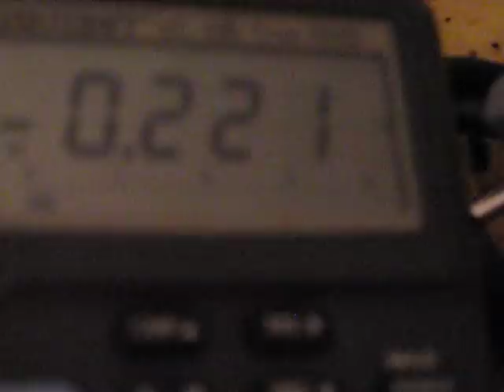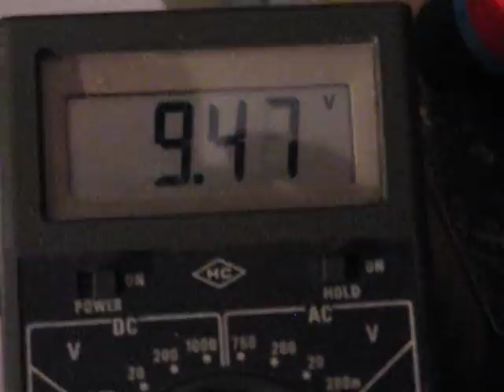Bedini circuit with Nidec 50M2883061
Update:
This stepper motor would be similar (there are also bigger ones, look at the homepage of the manufacturer):
LM4341001. I got it from a defect Brother Fax 2920. If the internet is right, Fax 2820 and MFC-7225N are the same ones for your search. This part is used also in a HL 2030 laser-printer (but a little smaller one) for example as well as MFC-7420, DCP7010, DCP-7010L DCP-7025, MFC-7820N. I can't guarantee to 100% but the possibility is high to find one there !

Alter Schwede, hätte nicht damit gerechnet, heute so nen tollen Bedini zu bauen. Eigentlich hatte ich wütend ein Brother Fax 2920 zerlegt, weil der Käufer es mir wieder zurückbrachte da die blöde Start-Taste nicht ging und ich keine Lust hatte, mich nochmal mit dem Ding in irgend einer Weise rumzuärgern. Das war nur ein ganz simpler Platinen-Taster, noch nichtmal ein Knopf, dabei war das Fax kaum benutzt :-(

Nun denn, schaut mal, was ich aus dem Ding ausgegraben hab:
Nidec 50M2883061 DC22.5 V 1.2A CCW/CW

Da kamen 3 Drähte raus, mit denen ich nicht viel anfangen konnte. Erst auf der Rückseite entdeckte ich, dass nochmal 3 Drähte zusammengefasst waren. Und jaaaaaaaa! Das Teil funzt einwandfrei als Bedini, und geht nach verbinden der 2. Wicklung mit der 3. Wicklung ab wie Sau. Erfreut euch an dem Geräusch :-)

Hier nochmal genauer die Beschreibung der Litzen, die nach Modifikation aus dem Stator kommen:
Litze 1 und 2 = Wicklung 1
Litze 3 und 4 = Wicklung 2
Litze 5 und 6 = Wicklung 3

Wicklung 2 wird mit Wicklung 3 (in Reihe!) verbunden.

Auf 24V hab ich mich noch nicht richtig getraut, nachher krieg ich das Teil an die Backe. Bisher waren nur 3 Akkus in Reihe dran mit ca. 20 V, allerdings vermisse ich die Glimmlampe, die kommt nur selten, ach, und ich hab mir gleich mal einige 2N3055 Transistoren durchgehauen. Der Motor könnte auch in ähnlichen Faxgeräten von Brother verbaut sein, vermutlich.